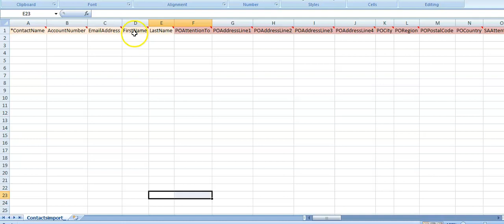How to use customized templates for Xero online accounting software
Where to get the templates?

Why use these customized templates?

Save your time by using these bulletproof excel templates with comments.
Each column contains information in detail, including the correct date and amount format you need to use.
All templates have been tested, any questions, just message, happy to help.
Zip file contains the following templates:
Note how to get started
Bill template
Chart of Accounts
Fixed assets
Inventory assets
Manual journal
Sales invoice
Statement import

The template is adaptable for all countries, including the UK, the US, Australia, and New Zealand.

Are you looking for a Xero, Sage, or QuickBooks online course with a certificate?

for more information.